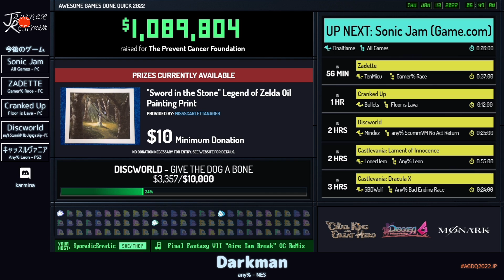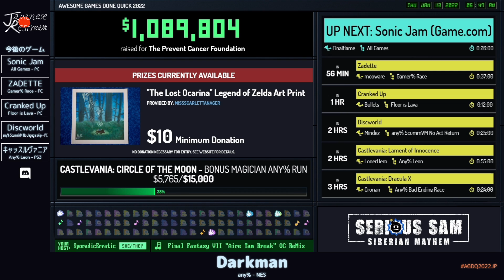Darkman | AGDQ2022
プレイヤー：Neetsel

解説：Karmina